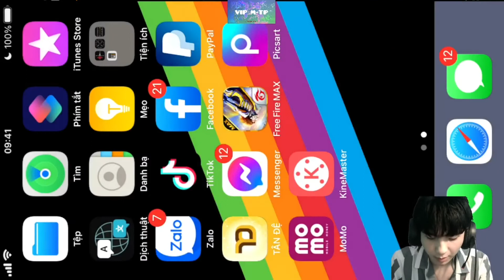Free Fire | Cách quay đồ auto ra vĩnh viễn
ID quân đoàn mình : 61735343 luôn luôn tuyển bị thành viên
Yêu cầu đổi tên , KD :3.5 trở lên quân đoàn bé nên cần phát triển an